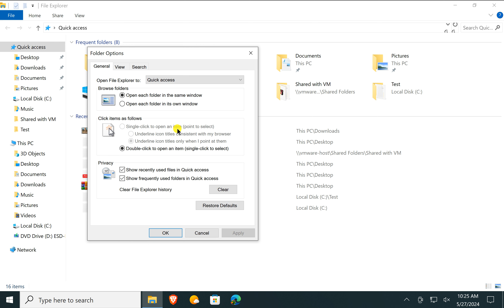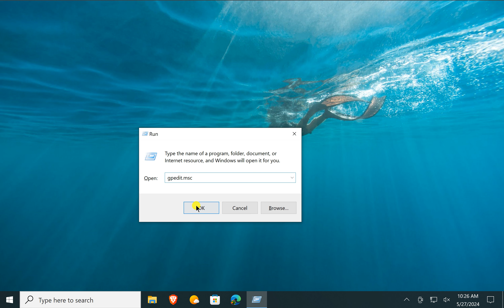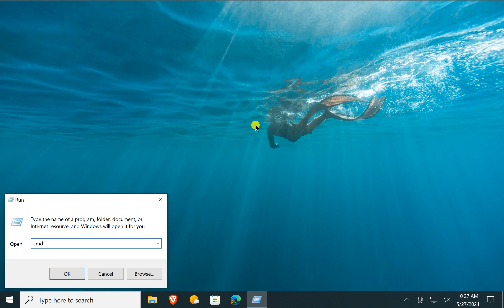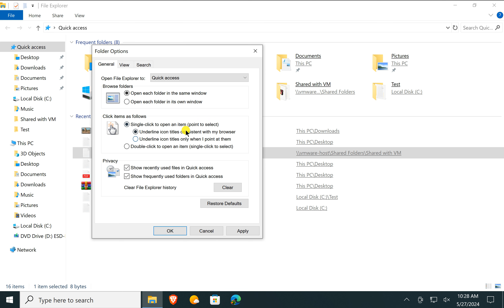Fix “Single click to open an item” is Greyed out in Windows 10/8/7 Folder Options (Group Policy)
Title: Fix “Single Click to Open an Item” is Greyed Out in Windows 10/8/7 Folder Options (Group Policy) | GearUpWindows

Description:

Are you struggling with the “Single Click to Open an Item” option being greyed out in Windows 10/8/7 Folder Options? In this step-by-step tutorial, we’ll show you how to enable this option using Group Policy. Whether you're a beginner or an advanced user, our clear and concise guide will help you fix this issue in no time.

About GearUpWindows:

Welcome to GearUpWindows! Our channel is dedicated to helping you with all your Windows needs, from troubleshooting common issues to exploring advanced settings.

Commands:-

gpedit.msc
gpupdate /force

Group Policy Path:-

Local Computer Policy - User Configuration - Administrative Templates - Windows Components - File Explorer